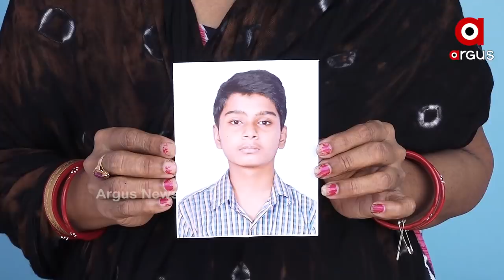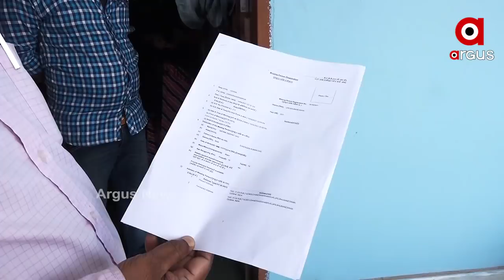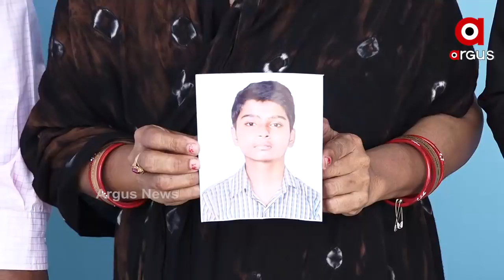କୁଆଡେ ଗଲା ଶୁଭମ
କୁଆଡେ ଗଲା ଶୁଭମ । ଶୁଭମ କୁଆଡେ ପଳେଇଗଲା । ନାଁ ଶୁଭମକୁ କିଏ ଅପହରଣ କରିଛି । ତାକୁ ଅପହରଣ କରିଛି ଏ ବିଷୟରେ ପୋଲିସ ପାଖରେ କିଛି ଖବର ନାହିଁ କି ପୋଲିସ ଏ ସମ୍ପର୍କରେ କିଛି ଜାଣିବାକୁ ଚେଷ୍ଟା କରୁନଥିବା ଅଭିଯୋଗ କରିଛନ୍ତି ପରିବାର ଲୋକେ.